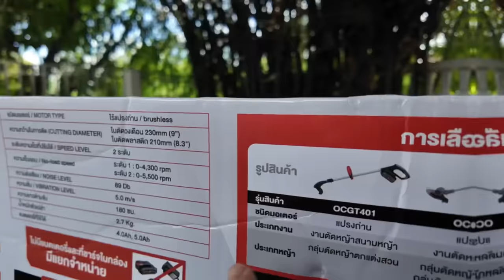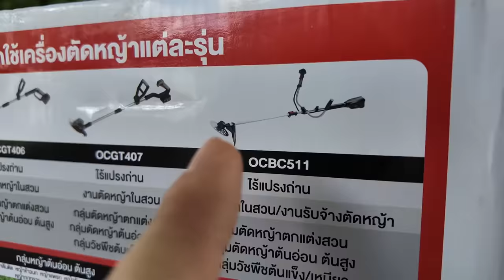เครื่องตัดหญ้าไฟฟ้าไร้สาย OSUKA OCBC 511 คู่แข่ง เครื่องตัดหญ้าน้ำมัน l T3B Review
นี่คือสิ่งที่ผมรอคอยมานาน ผมคิดมาตลอดว่า
ทำไม่ไม่มีใครออกแบบ เอาเครื่องตัดหญ้าไฟฟ้า
มาทำรูปทรงแบบนี้ ในที่สุด OSUKA ก็ผลิตออกมา
รวมๆ ดีมากครับ ใช้งานได้ดีจริง ตัดไม่เมื่อย